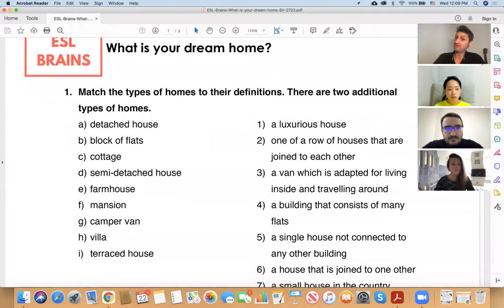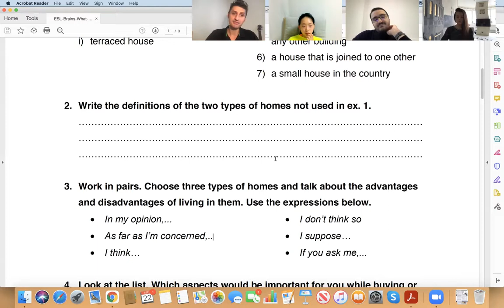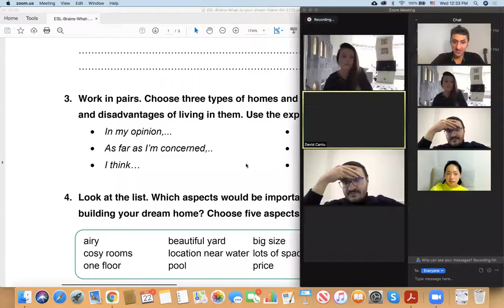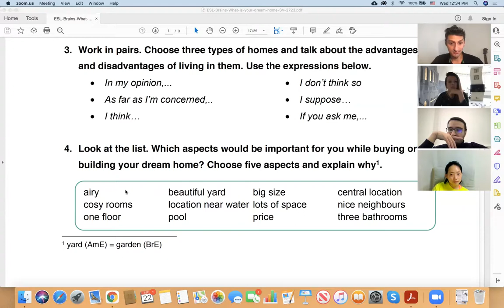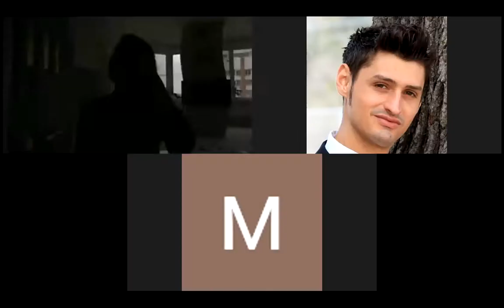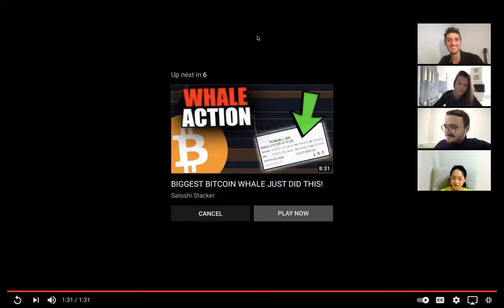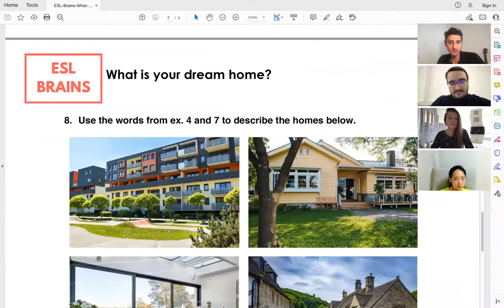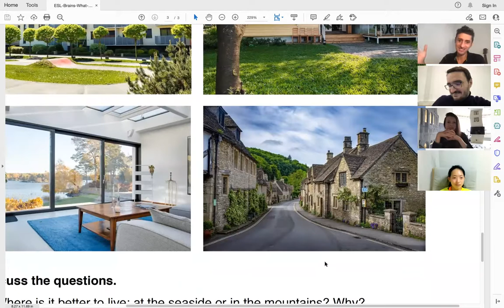English lesson on Zoom: What's your dream home (class video, intermediate B1 group)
A lesson about types of homes, amenities, and location and factors to consider when choosing to buy or build a home.
I've included everything you will ever need to discuss houses (buying, selling, or building). A great lesson!

I help English learners improve their language skills with my New English Program.

$10-$12.50 per class
speaking, listening, and reading skills
Intermediate-Advanced Business English
Intermediate General English